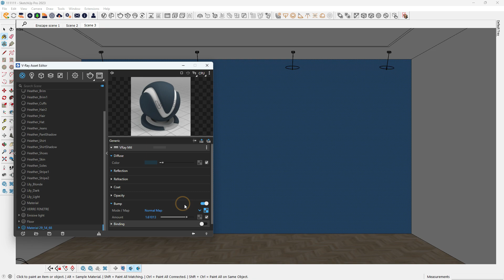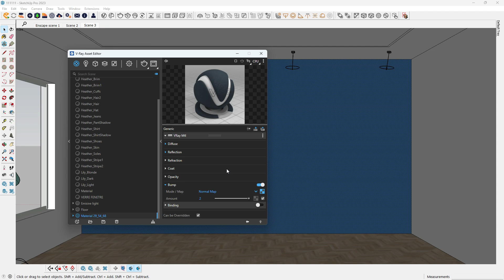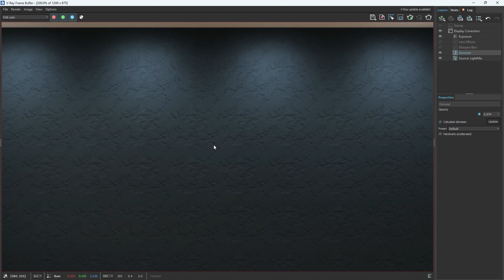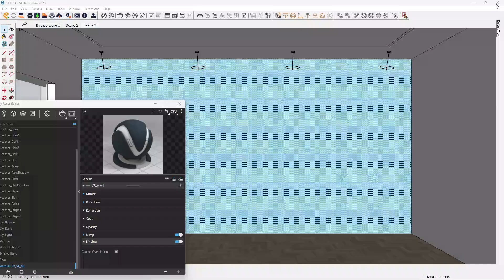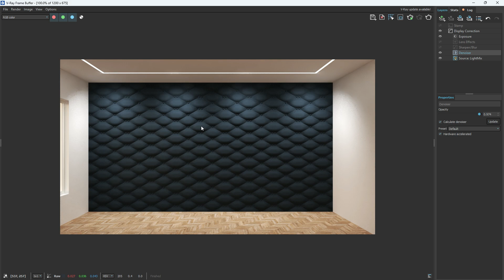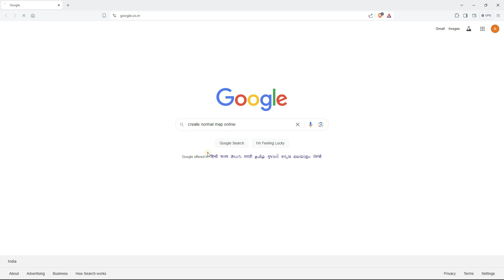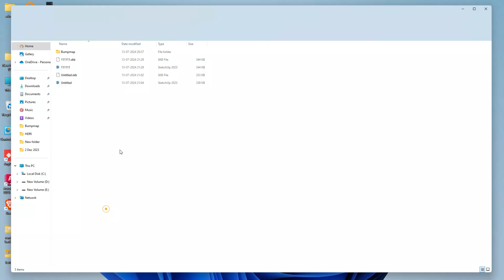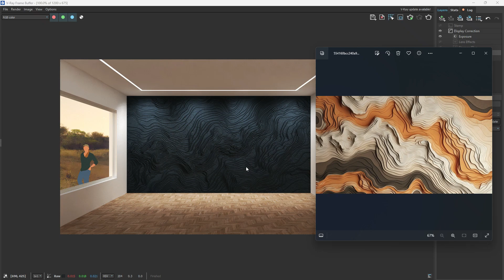SketchUp Vray Bump map |How to creat normal map for Vray| Vray Normal Map Sketchuphindi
In this video, I'm going to show you how to make a modern ent. lobby in 2024. It is very simple and you will be able to resolve this issue in no time.

Thank you for choosing SketchUp Hindi as your source of inspiration, knowledge, and entertainment. We can't wait to embark on this exciting journey together!